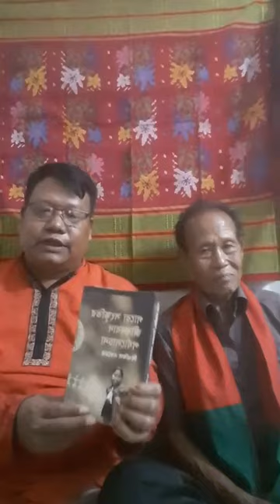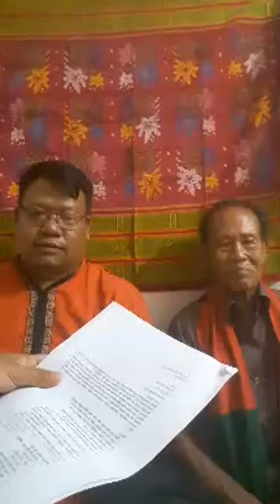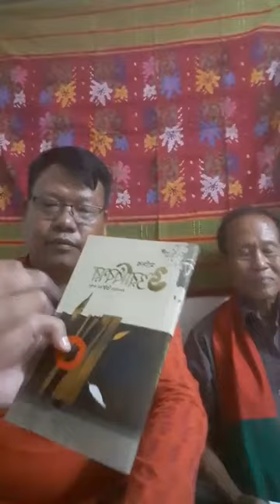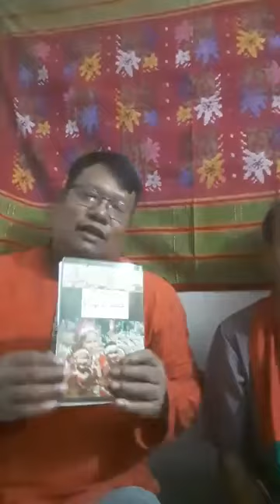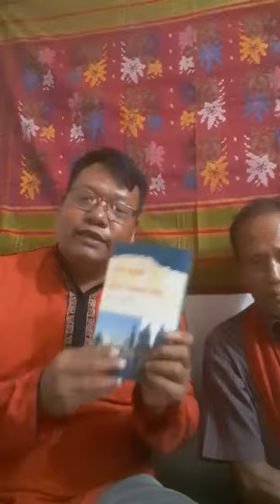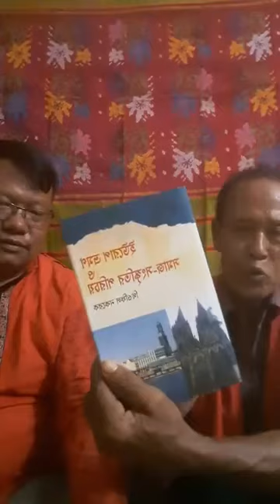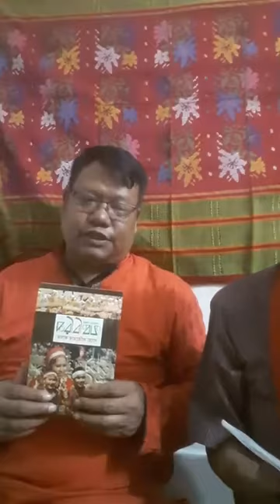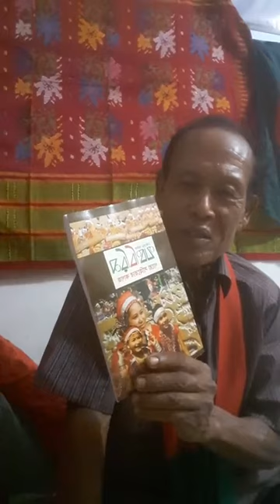লেখক থিওফিল নকরেক ও কবি মতেন্দ্র মানখিনের সাথে কবি মিঠুন রাকসামের আড্ডা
লেখক থিওফিল নকরেক ও কবি মতেন্দ্র মানখিনের সাথে কবি মিঠুন রাকসামের আড্ডা জমে উঠেছিলো ২০১৭ সালের  কোনো এক রাঙা সকালে। সেই আড্ডায় অনেকেই যুক্ত হয়েছিলেন। কবির কণ্ঠে কবিতা পাঠ, কবিতা লেখা বিষয়ক নানাপ্রসঙ্গ উঠে এসেছে এই প্রাঞ্জল আড্ডায়।
আড্ডাটি হয়েছিলো মনিপুরিপাড়ায় কবি ও সম্পাদক মিঠুন রাকসামের বাসায়।